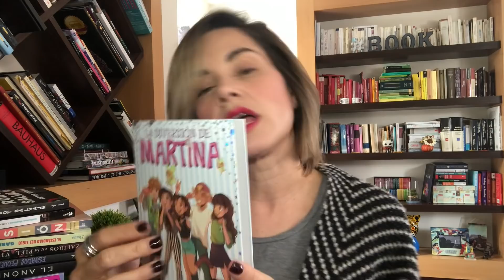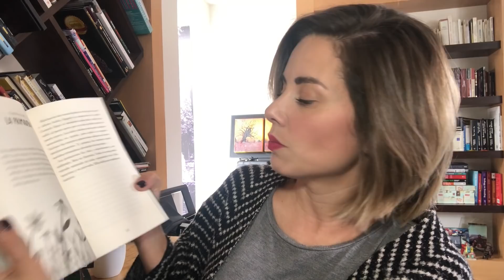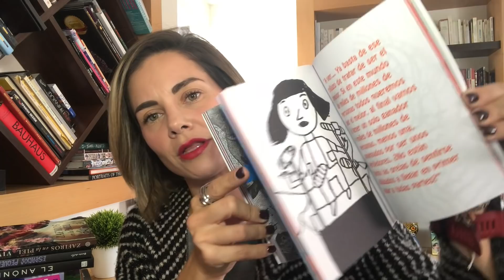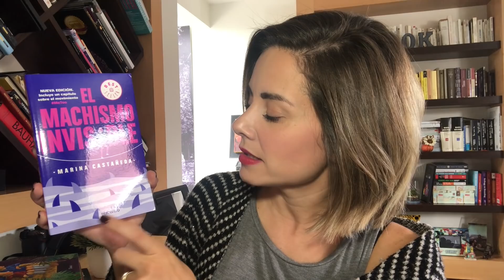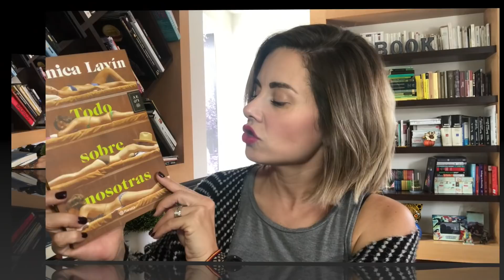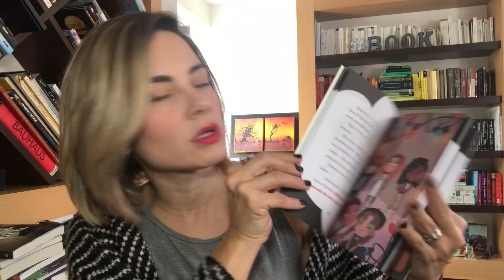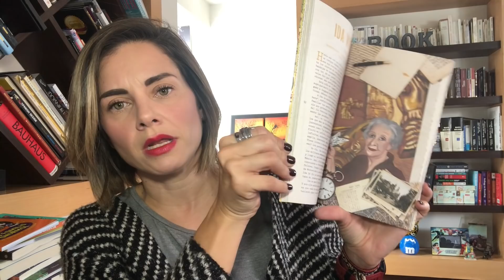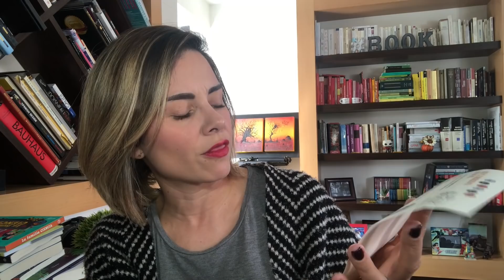BOOK HAUL // + DE 30 LIBROS Y UNA CAJITA LITERARIA // ELdV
Ustedes lo pidieron en el canal y ¡aquí lo tienen!
Un mega book haul con muchos títulos ;D

Los libros son:

- En el país de la nube blanca y la canción de los maoríes de Sarah Lark.
-El escape de la robot salvaje de Peter Brown.
- Muerte lenta de Luciana B. de Guillermo Martínez.
- El escándalo del siglo de Gabriel García Márquez.
- No sin mi bicicleta de Anna Brones.
- Zafiros en la piel de Viviana Rivero.
- Cuentos de Gabriel García Márquez.
- Las aventura de Tom Sawyer y Las aventuras de Huckelberry Finn de Mark Twain.
- Vidas sin fornteras de Annuska Angulo y Yaiza Santos.
- Una familia anormal. El misterio de la hechicera de Lyna Vallejos.
- Ula y Hoy van a la escuela de Eric Lilliput.
- La familia ciencia de Algarabía niños.
- La diversión de Martina.
- Novia que te vea de Rosa Nissán.
- ¡Bah! no pongan esa cara de Toño Malpica y Alejandro Magallanes.
- Lo sensibles no nos quita lo chingonas de Romina Sacre.
- Obsesión de Madeline Stevens.
- Caterina Da Vinci de Erma Cárdenas.
- La única mujer de Marie Benedict.
- El asesinato de Butterfly Joe de Rhidian Brook.
- Todo sobre nosotras de Mónica Lavín.
- Ramona Blue de Julie Murphy.
- Ocho lugares que me recuerdan a ti de Alberto Villarreal.
- El machismo invisible de Marina Castañeda.
- El anónimo de Natasha Preston.
- Espacios pequeños de Katherine Arden.

///MIS REDES///